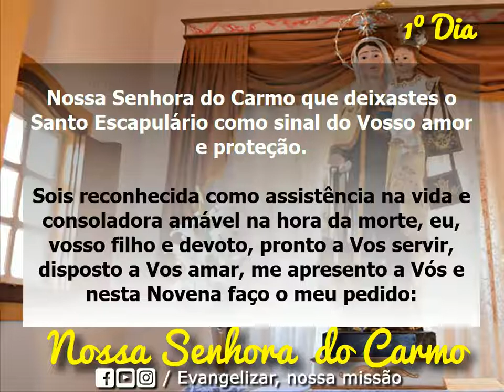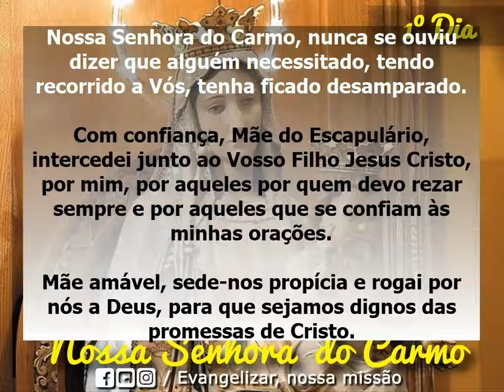🙏🌹🙏 Novena: Novena a Nossa Senhora do Carmo | Primeiro Dia | Evangelizar, nossa missão🙏🌹🙏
Nossa Senhora do Carmo que deixastes o Santo Escapulário como sinal do Vosso amor e proteção.
Sois reconhecida como assistência na vida e consoladora amável na hora da morte, eu, vosso filho e devoto, pronto a Vos servir, disposto a Vos amar, me apresento a Vós e nesta Novena faço o meu pedido:
(Peça a graça que você necessita)
Nossa Senhora do Carmo, nunca se ouviu dizer que alguém necessitado, tendo recorrido a Vós, tenha ficado desamparado.
Com confiança, Mãe do Escapulário, intercedei junto ao Vosso Filho Jesus Cristo, por mim, por aqueles por quem devo rezar sempre e por aqueles que se confiam às minhas orações.
Mãe amável, sede-nos propícia e rogai por nós a Deus, para que sejamos dignos das promessas de Cristo.
Nossa Senhora do Carmo, rogai por nós.
Mãe do Santo Escapulário, rogai por nós.